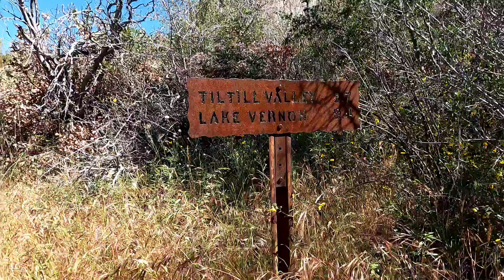Yosemite National Park - Backpacking Hetch Hetchy Reservoir Loop - Day 2 Rancheria to Lake Vernon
We hiked from Rancheria Falls up to Lake Vernon. The warm weather persisted. While this section of the trail was equally buggy, it was thankfully a bit more shaded.

On our way up we crossed through Tiltill Valley. Once we arrived at the lake we found a nice spot to set up camp on the northeastern side. We had easy access to the water, resulting in multiple bouts of swimming.

Hetch Hetch Loop, Day 2
Distance: 11.7 miles
Total Elevation Gain: 3,606 feet
Max Elevation: 7,615 feet